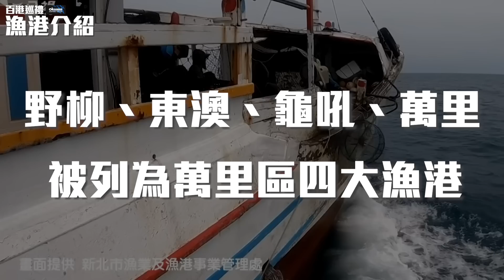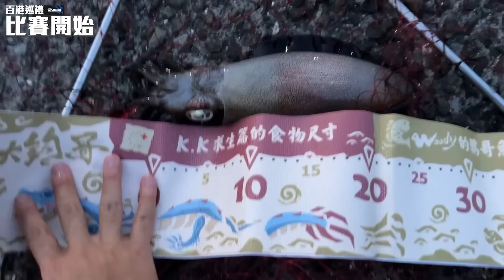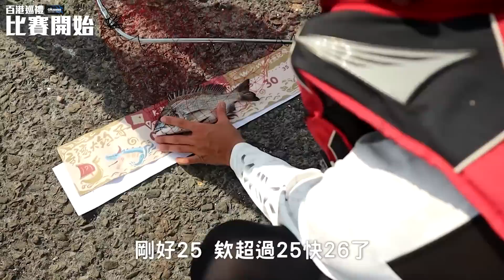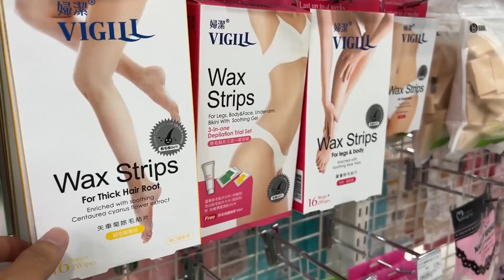【百港巡禮EP1】北海岸的合法秘境！都是花枝軟絲！水清的時候能看到幾十隻！野柳漁港 @RJ10969 岸拋 釣魚 新北 根魚/微鐵/石斑/頭足類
你期待KK跟RJ會出現在那些港口呢？
⚡⚡歡迎在下面留言討論⚡⚡
⚡⚡頻道會員缺你一個呦⚡⚡

YT史上第一檔「雙人釣魚系列節目【百港巡禮】」
雙頻道雙主角、全新感受、絕對刺激、絕對真實
記得兩邊影片都要看，得到最完整的節目內容！
（此系列強力招商中，歡迎私訊洽詢！）
00:00 精彩片頭
00:45 野柳漁港介紹
02:54 賽前戰略
04:22 會合+講懲罰
06:22 比賽開始
20:28 賽後檢討
21:24 撿垃圾+懲罰

這個系列從年初跟RJ講到今天
過程中碰撞出太多太多火花 後續將會一一實現
老K湧泉以報！

▼ 商業合作 | 媒體詢問 | 私人問題:
【百港巡禮 EP1】
製片：KK
攝影：KK、RJ
釣手：KK、RJ
族繁不及備載，感謝你們。

推薦：
【百港巡禮EP1】正式啟程第一站! 野柳漁港超接近的勝負，究竟能不能成功雪恥呢?
【百港巡禮EP0】全台最美漁港？港內生態無奇不有！雙人新系列降臨！
【百港巡禮EP0】挑戰宜蘭朝陽漁港，比賽釣魚輸的人就剃光頭!!